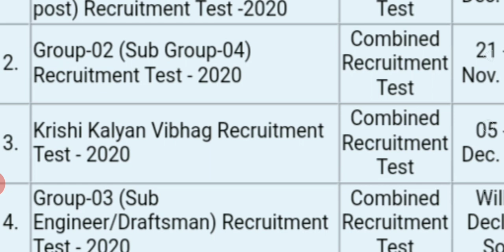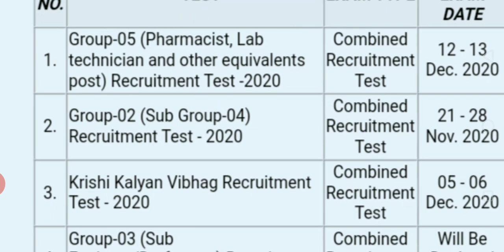Mp vyapam new exam कैलेंडर जारी हुआ ||Mp sub इंजीनियर exam कब होगा